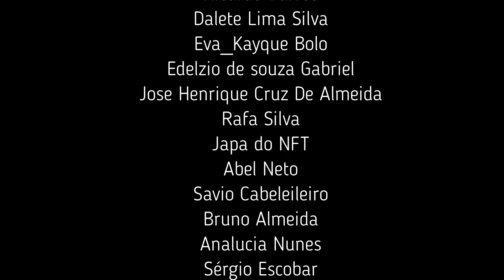PISCINA DE ALVENARIA ELEVADA - INSTALAÇÃO HIDRÁULICA